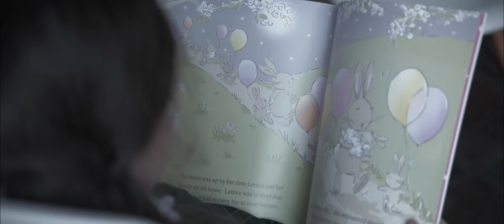Faculty Social Sciences HDR - Education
Undertake your higher degree research with the Faculty of Social Sciences at UOW.